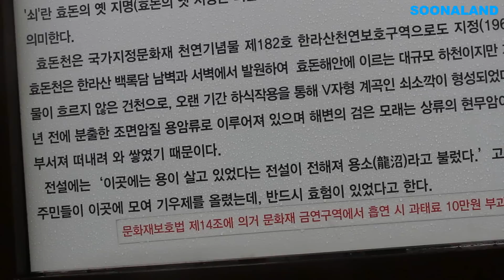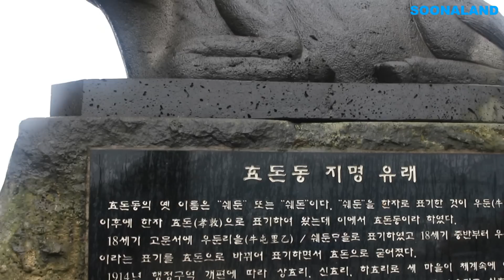제주 쇠소깍, 제주도여행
제주도여행
2011년 6월 30일 문화재청이 외돌개, 산방산과 함께 국가지정문화재 명승으로 지정했다.
서귀포시 하효동과 남원읍 하례리 사이를 흐르는 효돈천(孝敦川) 하구를 가리키며, 이곳은 제주 현무암지하를 흐르는 물이 분출하여 바닷물과 만나 깊은 웅덩이를 형성한 곳이다.

쇠소깍이라는 이름은 제주도 방언이다. 쇠는 효돈마을을 뜻하며, 소는 연못, 각은 접미사로서 끝을 의미한다.

계곡의 풍경이 아름다운 곳으로 뛰어난 비경을 가진곳으로 알려져 있다.
출처 :  네이버 지식백과 쇠소깍 (두산백과)